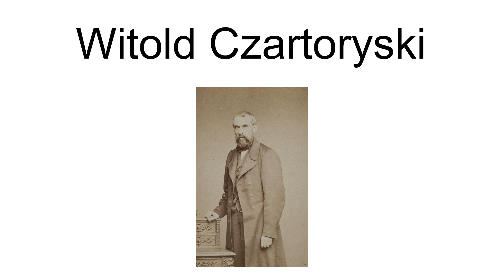Witold Czartoryski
Prince Witold Adam Czartoryski (June 6, 1824 – November 14, 1865) was a Polish noble (szlachcic).
Duke von Klewán and Zuków.
Witold married Maria Grocholska on October 30, 1851 in Paris.